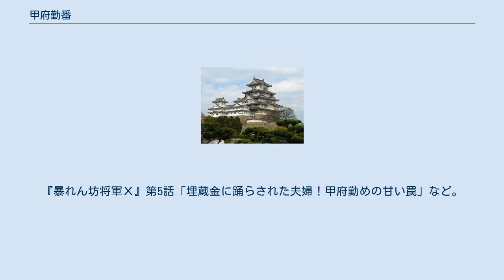甲府勤番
甲府勤番（こうふきんばん）は、江戸幕府の役職。
江戸時代中期に設置され、幕府直轄領化された甲斐国に常在し、甲府城の守衛や城米の管理、武具の整備や甲府町方支配を担った。
役職化される以前の、甲府城番についても本項で述べる。
 甲斐国は武田氏滅亡後に徳川氏、豊臣系大名が領し、甲府城が新たに築かれ、甲府を中心とする支配が行われていた。
江戸時代初期には国中三郡を治める甲府藩、東部の郡内地方を治める谷村藩が設置されたが、甲府藩は慶長12年（1607年）、徳川義直が尾張清洲に転封されるといったん廃藩となり、慶長12年（1607年）から元和2年（1616年）まで城番制がしかれた。
 城番は山高孫兵衛親吉、青木与兵衛信安、入戸野又兵衛門光(門宗)、折井仁左衛門次吉、柳沢三左衛門、小尾彦左衛門重近、馬場民部信成、米倉丹後信継(種継)、山寺仁左衛門信光、曲淵筑後吉清、跡部十郎左衛門胤信、知見寺越前盛之の12人で、2人ずつ10日交代で城番の任に当たった。
津金衆である小尾と跡部の他は武川衆であったことから、武川十二騎と呼ばれた。
 元和2年（1616年）、徳川忠長(徳川国千代)が藩主となり、最初の城番制は解消された。
 宝永元年（1704年）に谷村藩が廃止された柳沢藩主家時代には、甲斐一円は甲府藩支配となっていた。
甲州街道を通じて江戸と結ばれる甲斐国は政治的要地と位置づけられていたが、享保年間に将軍徳川吉宗の主導した享保の改革においては幕府直轄領拡大政策が行われた。
享保9年（1724年）3月に柳沢吉里が大和国に転封されて甲府藩は廃藩となり、甲斐一円は幕府直轄領化され、甲府町方は町奉行から勤番支配へ、在方は四分代官支配へと移行した。
 『徳川実紀』『甲府勤番日記』によれば、甲府城の受け渡しが完了すると同年7月4日には有馬純珍、興津忠閭が赴任し、8月には老中水野忠之から服務内容「於甲府勤番之事」が達せられた。
 甲府勤番支配は老中支配下。
定員2名で、役高は3000石。
甲府城内大手と山手に配置され、配下に勤番士200名、与力20人、同心50人を付けられ、甲府城の守護と府中政務や訴訟の処理を務めた。
 幕府小普請組から多く任命されており、平均着任年齢は50代。
勤番を機に要職から退くケースも多く、幕臣の素行不良の懲戒や仕事場を失った余剰幕臣の受け皿であり、勤番任命は「山流し」と言われ旗本・御家人にとっては改易一歩寸前の左遷にも等しい職務であるとも評される。
 甲府学問所を設立した滝川利雍や『甲斐国志』を編纂した松平定能らがいる。
 1778年から老中松平定信が主導した寛政の改革においては、不良幕臣（江戸で役職をもたない、失脚したり失態を犯した幕臣）対策として甲府勝手小普請が併設される。
その後、甲斐国内全域に波及した一揆、太枡騒動（1776年）、天保騒動（1836年）が生じると勤番の中からも処分者が出たため、次第に甲斐国は難治の国とされ、甲府勤番は敬遠されるようになった。
 慶応2年（1866年）8月5日には甲府勤番支配の上位に甲府城代が設置され、同年12月15日には甲府町奉行が再び設置され、甲府勤番の機能は城代、小普請組、町奉行に分割された。
 甲府勤番の構成は役宅の所在する追手・山ノ手の2組で、各組の長として甲府勤番支配が置かれ、配下に勤番士100名・与力・同心などが配置された。
職制上は老中配下で、遠国奉行の筆頭として江戸城芙蓉之詰めで、駿府城代と並ぶ地位。
知行高3000石・役料1000石、小普請組支配から多く任命された。
甲府勤番支配の就任者は享保9年以降に75人で、追手組甲府勤番支配は計38人、山ノ手組甲府勤番支配は37人が就任した。
家禄は大半が3000石以上の高禄旗本で、前職は当初の有馬・興津両名が小普請組支配であった慣行から小普請組支配が多い。
1000石代のものが登用されることはわずか三例のみがあり異例のことで、1650石の曲淵景衡や1400石の建部広充が就任した背景には両者が甲州系の旗本であった可能性が考えられている。
 勤番士は石高500石から200俵取りまでで5人ずつの組に編制され、小普請組から多く任命された。
任務は甲府城の守衛、城米の管理、武具の整備、町方支配で、「甲府勤番日記」によれば、最も重要な任務である甲府城の守衛は各門を昼夜交代で警備し、弓、鉄砲などの武器は武具奉行が管理した。
 甲府勤番は成立当初から武田遺臣の系譜を引く甲州系幕臣の任命が多く、山手支配二代目宮崎成久や追手支配初代興津忠閭、追手二代伊丹勝久らは...